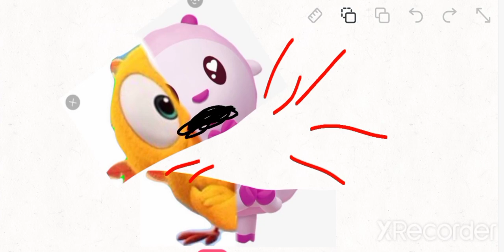playkids mitades banda parte 1